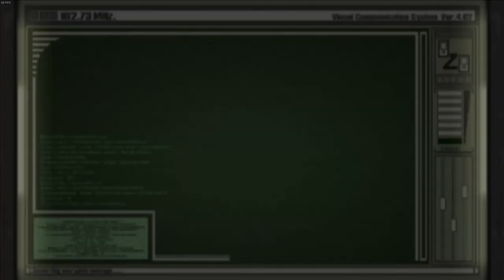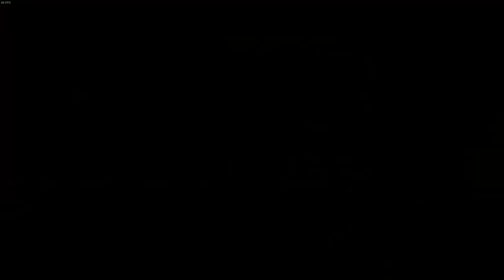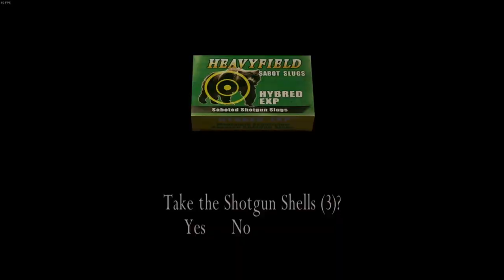RE4 HD | Separate Ways | PC | #1 Ring the bell